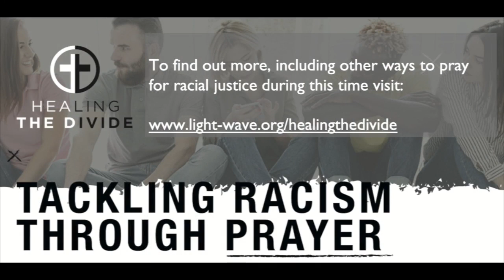Healing the Divide - Bishop Martin, Bishop of St Edmundsbury and Ipswich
A call from Bishop Martin, Bishop of St Edmundsbury and Ipswich, to pray together with him on Thursday 25th June 2020.